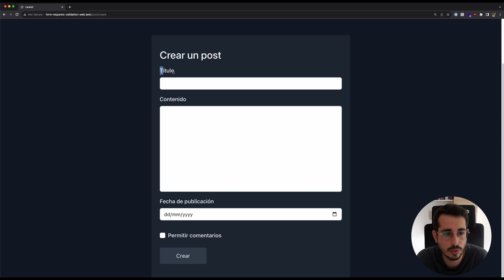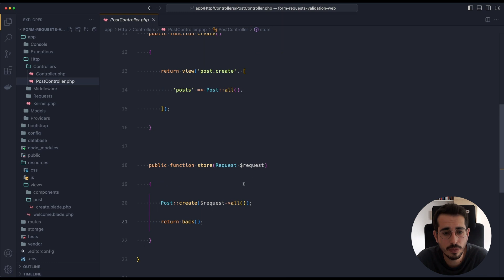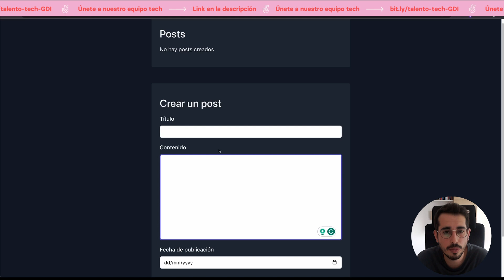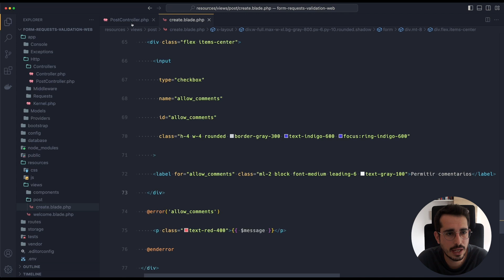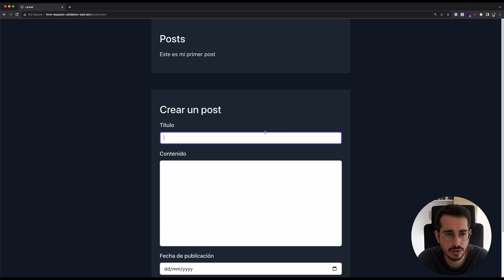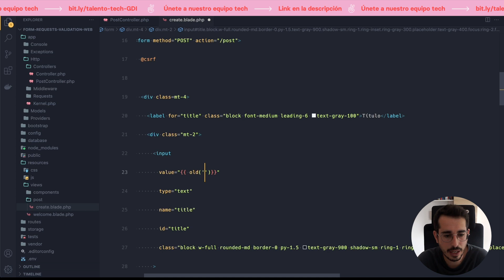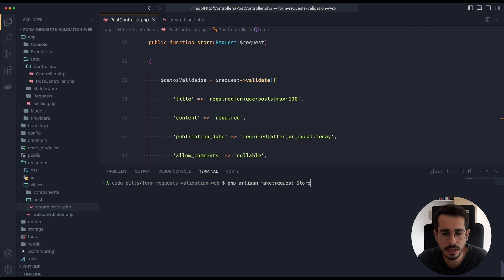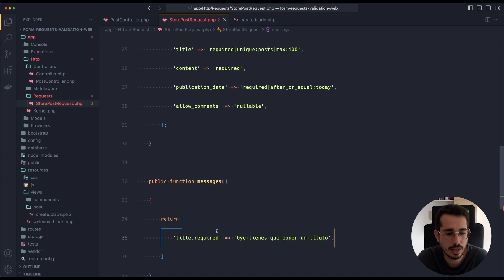Cómo Validar los Formularios en Laravel | Form Request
En este vídeo veremos cómo Cómo Validar los Formularios en Laravel | Form Request

Este vídeo sobre  Laravel ha sido impartido por Pepe García, Senior FrontEnd Developer en SeQura